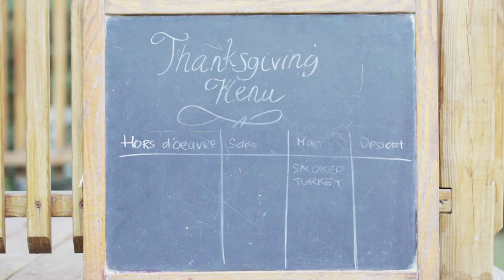Mashed Cauliflower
This creamy garlicky cauliflower will have people coming back for more.

INGREDIENTS

1 large head of cauliflower
8 cloves garlic
1/4 - 1/2 cup almond milk
2 tsp sesame oil

1. Cut cauliflower into florets. Remove stems. Transfer to a large steamer, and steam for 15-20 minutes (or until for tender).

2. Meanwhile, put whole garlic cloves (skin included) into a cast iron pan, cover with a lid, and cook in low heat for 10 minutes.

3. Once the garlic cloves are done, they should be nice and soft. Peel garlic cloves, and cut the ends.

4. Transfer steamed cauliflower, garlic, sesame oil, and almond milk (starting with 1/4 cup) to food processor. Blend until you get a smooth velvety texture. Add more almond milk if needed, and salt and pepper to taste.

5. Transfer to a serving bowl, and sprinkle some fresh chopped parsley.

Sharing is Caring ... Share this with all the other foodies you know! :)